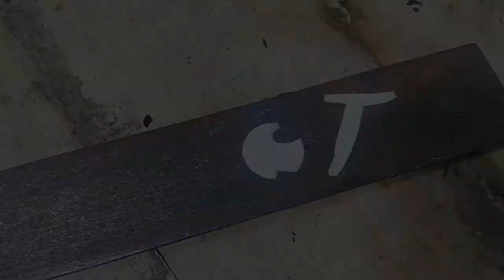How to make a mini laser crossbow|making a mini crossbow for hunting|diy weapon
Build a cross slingshot using wood and metal

thanks❤